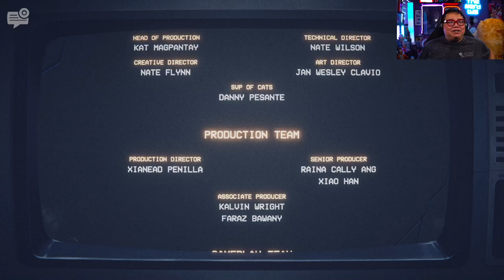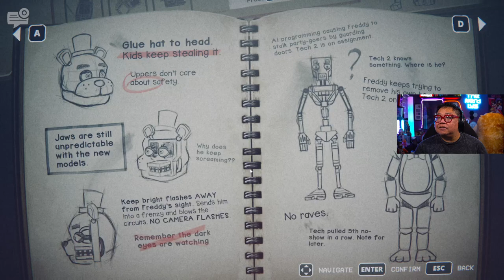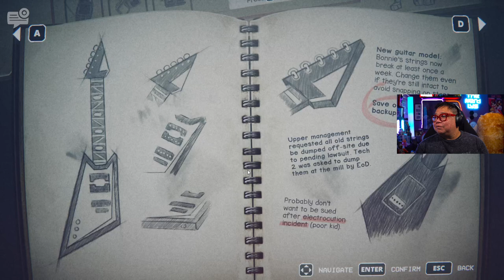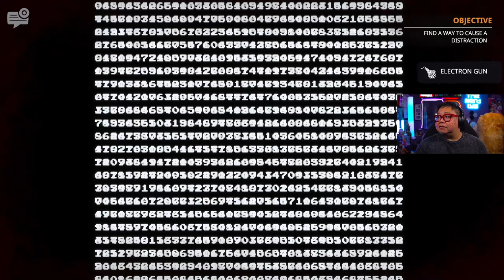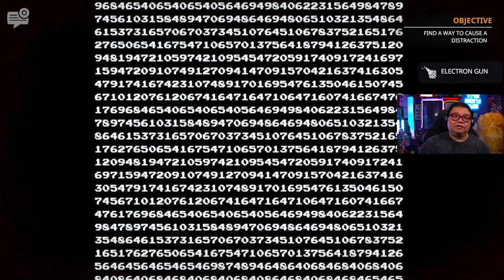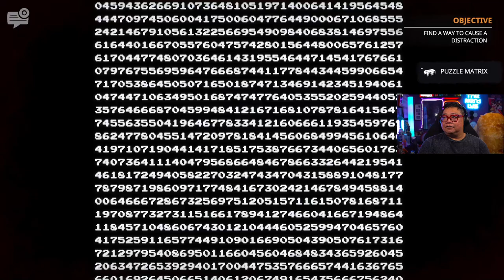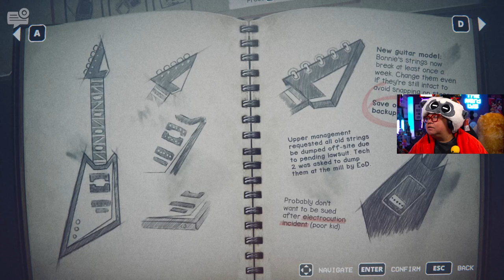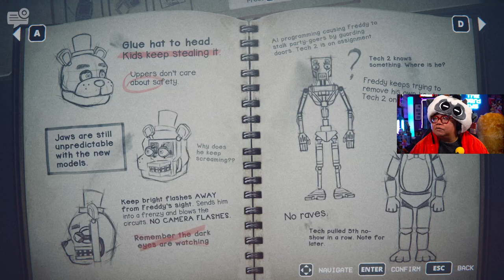THIS IS SO MUCH FUN | FNAF: Into the Pit (Part 1) | Twitch VOD | 8/8/2024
Join live on Twitch! Tuesday, Thursday, and Sunday nights

You can find our podcast on Apple Podcasts, Spotify, and any of your favorite podcast apps.